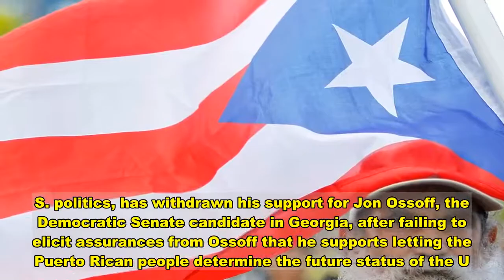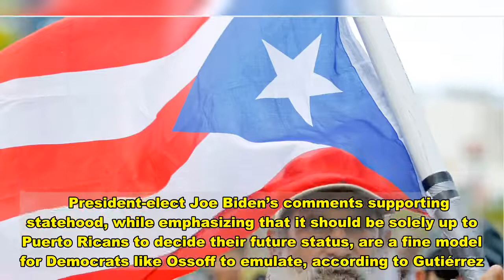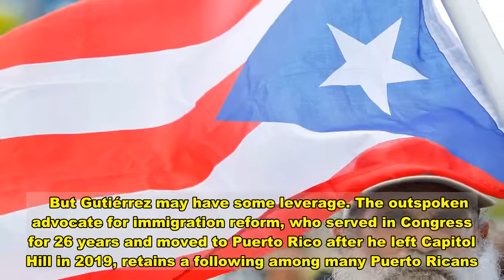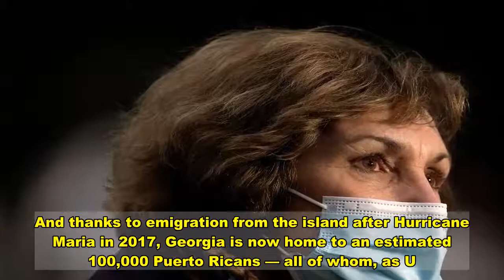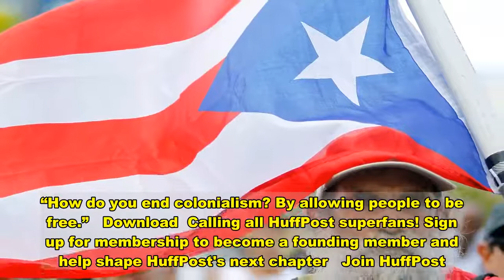Puerto Rico Becomes Flashpoint In Jon Ossoff’s Senate Race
Former Rep. Luis Gutiérrez, a Chicago Democrat and prominent Puerto Rican voice in U.S. politics, has withdrawn his support for Jon Ossoff, the Democratic Senate candidate in Georgia, after failing to elicit assurances from Ossoff that he supports letting the Puerto Rican people determine the future status of the U.S. commonwealth.  In early November, Ossoff told Axios that he supports Puerto Rican statehood.  His response prompted Gutiérrez, who supports independence rather than statehood for the island, to scramble to establish contact with Ossoff’s campaign. Gutiérrez was looking for confirmation that despite his position, Ossoff would allow the people of Puerto Rico to decide whether they want to become a state or adopt a different status, he told HuffPost.   President-elect Joe Biden’s comments supporting statehood, while emphasizing that it should be solely up to Puerto Ricans to decide their future status, are a fine model for Democrats like Ossoff to emulate, according to Gutiérrez.  But because Gutiérrez, who reached out to U.S. senators to try to get through to Ossoff, did not succeed in establishing contact with Ossoff’s team, he announced on Twitter on Tuesday that he is withdrawing his support for Ossoff’s candidacy. To that end, Gutiérrez has canceled plans to spend six days in Georgia campaigning for Ossoff with the labor union UNITE HERE’s political arm. (UNITE HERE, which represents hospitality industry workers, is sending 500 canvassers to knock an estimated 1 million doors.)  “How come the white privilege man from Georgia doesn’t say, ‘Hmmm, maybe I might want to do what Biden says?’” Gutiérrez asked while speaking to HuffPost. “When they try to unilaterally impose their will on the people of Puerto Rico, there have to be consequences, and Ossoff is simply the first.”  The Ossoff campaign did not immediately respond to a request for comment.  In recent years, U.S. policy toward Puerto Rico has rarely played a pivotal role in mainland elections.   But Gutiérrez may have some leverage. The outspoken advocate for immigration reform, who served in Congress for 26 years and moved to Puerto Rico after he left Capitol Hill in 2019, retains a following among many Puerto Ricans. And thanks to emigration from the island after Hurricane Maria in 2017, Georgia is now home to an estimated 100,000 Puerto Ricans — all of whom, as U.S. citizens, are eligible to vote once they reach the age of 18.   Gutiérrez is a proponent of a bill introduced by New York Democratic Reps. Nydia Velázquez and Alexandria Ocasio-Cortez that would create a formal mechanism through which Puerto Ricans could democratically determine the future of their relationship to the United States.  Although Republicans have fretted that Democratic control of the Senate would result in Puerto Rican statehood and permanently entrench two new Democratic Senate seats, the cause of statehood is more closely associated on the island with the more conservative New Progressive Party